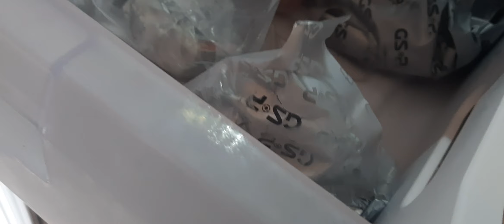Montar rodamiento en brazo de suspensión delantero.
En esta segunda parte continuamos con el montaje de los rodamientos en los brazos de suspensión.